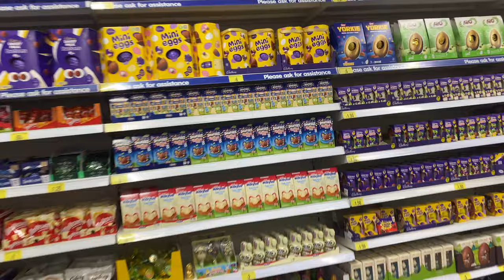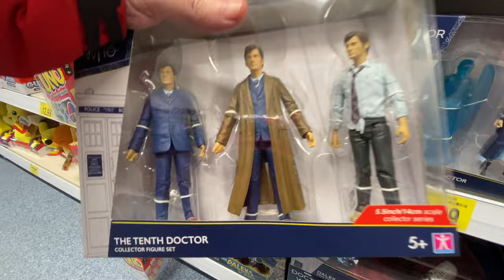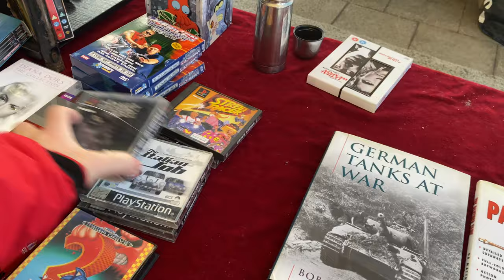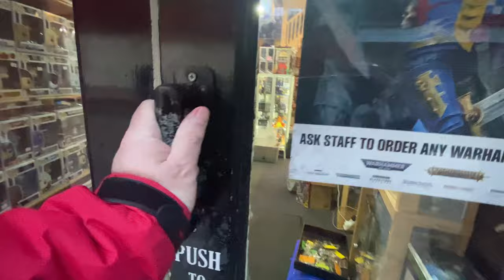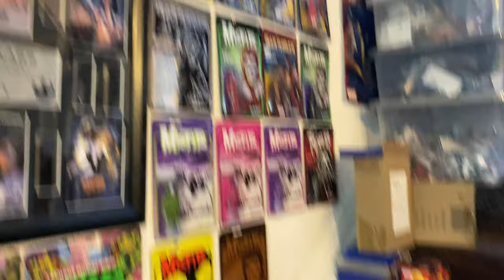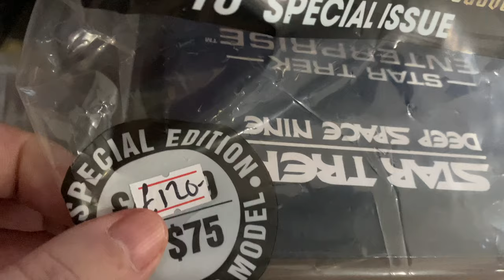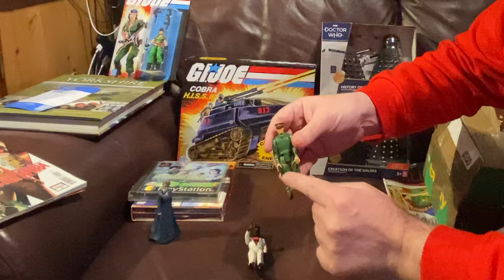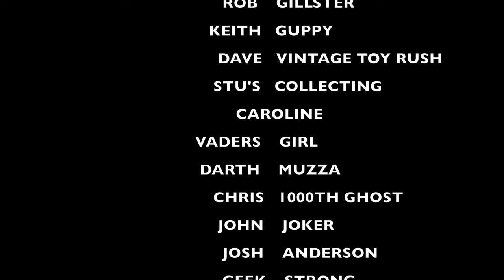Still The Best Toy Shop In The UK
We take a visit to Dewsbury for a toy hunt and revisit Cosmic Toys to see if its still the best toy shop in the UK.